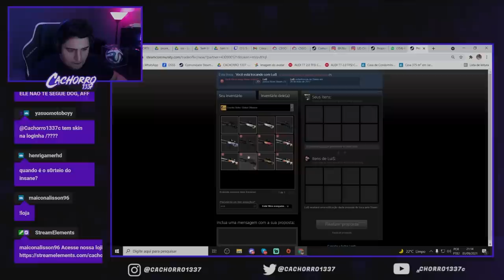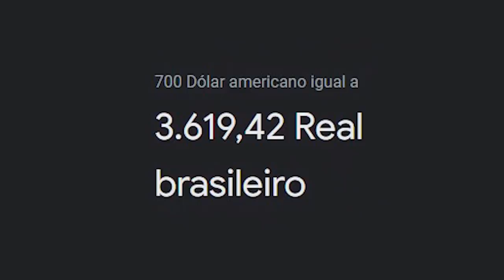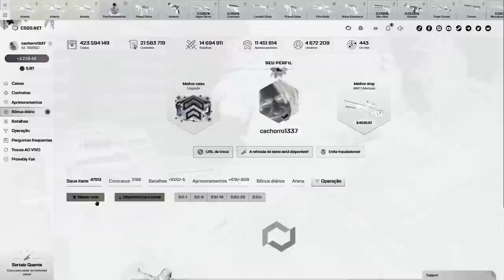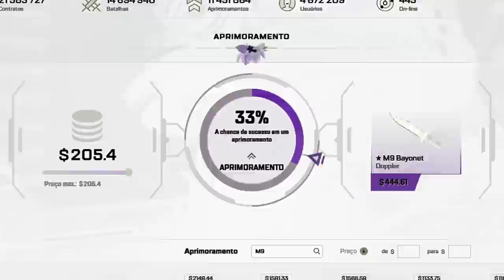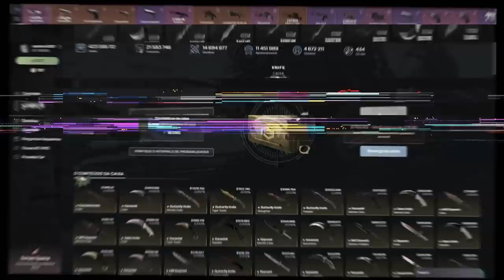5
Para quem achava que não seria possível elevar o nível do sorteio ainda mais esse mês, vocês estavam enganados... Muito obrigado a todos que me apoiam com o cupom DOG no csgo.net, isso é para vocês!